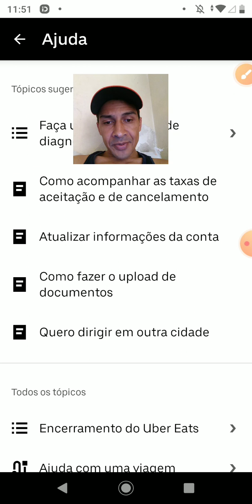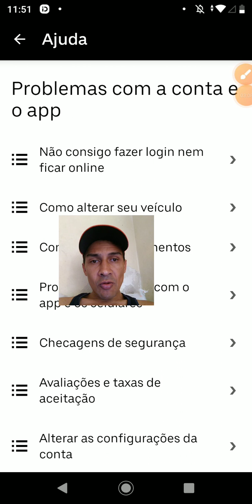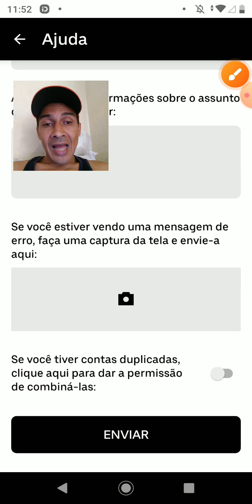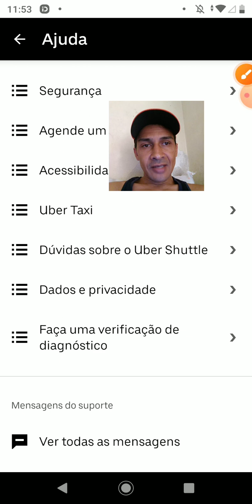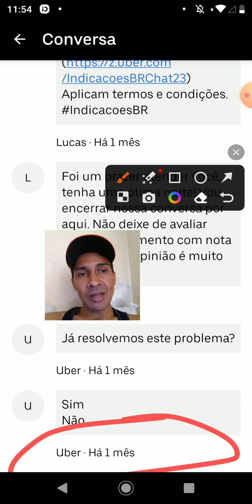Vamos te informar quando puder fazer viagens no aplicativo Uber Drive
Se você está enfrentando dificuldades para ficar online no Uber e deseja saber quando pode fazer viagens, este vídeo é exatamente o que você precisa! Vamos te mostrar as melhores soluções para esse problema e garantir que você esteja pronto para atender seus passageiros a qualquer momento.

🚗 Entenda o que pode estar impedindo você de ficar online e receber viagens.

⏰ Descubra o momento mais adequado para ficar online e aumentar suas chances de conseguir corridas.

💻 Soluções práticas para resolver problemas técnicos que te impedem de se conectar ao aplicativo.

📱 Dicas para otimizar sua disponibilidade e aproveitar ao máximo seu tempo online.

🛠️ Conheça ferramentas e recursos úteis que podem te ajudar a ficar online mesmo em situações desafiadoras.

Assista agora mesmo e coloque um fim nas frustrações de não conseguir ficar online no Uber!

Atenciosamente:
Lucas Nacre